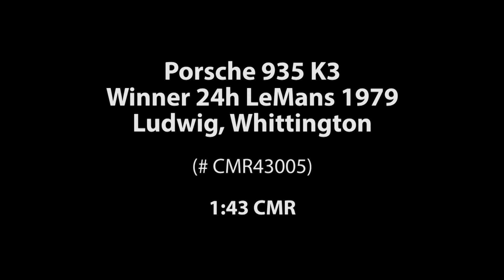ck-modelcars-video: Porsche 935 K3 Winner 24h LeMans 1979 CMR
Follow the link to buy the model: